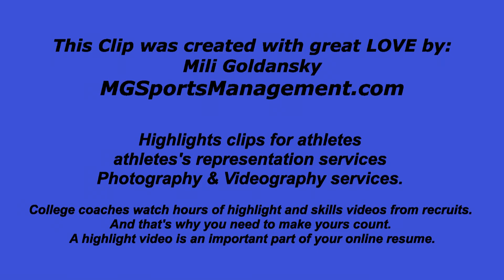Matan Goldansky Football Highlights 20 February 2016 - Playing with 3 years older than him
Highlights clips for athletes, athletes's representation services and photography & videography services. Contact
College coaches watch hours of highlight and skills videos from recruits. And that's why you need to make yours count. A highlight video is an important part of your online resume.